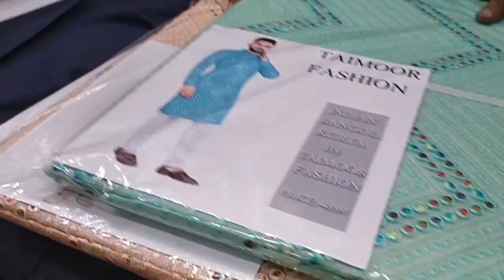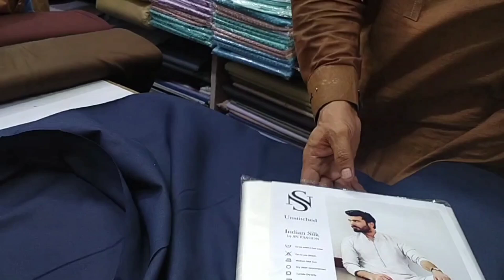Visit to Ichhra shopping Bazar Lahore | شادی کی کچھ شاپنگ اچھرہ بازار سے | Merab Vlogs | at Ichhra